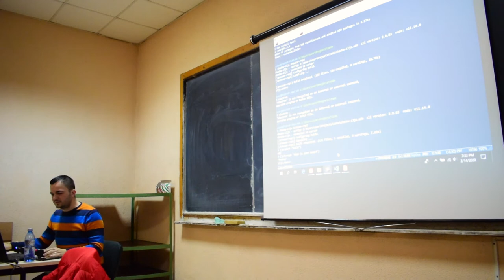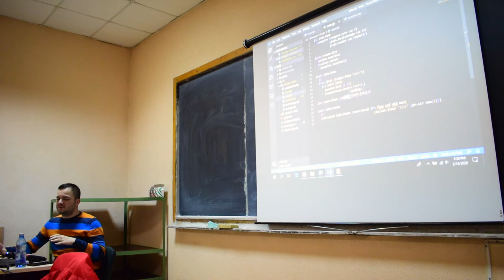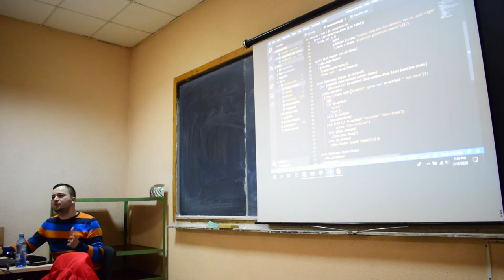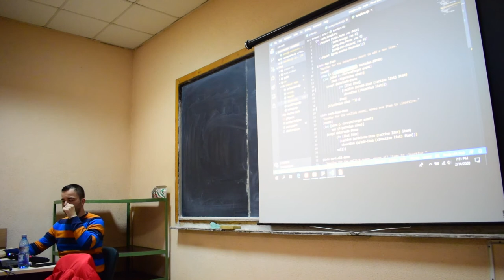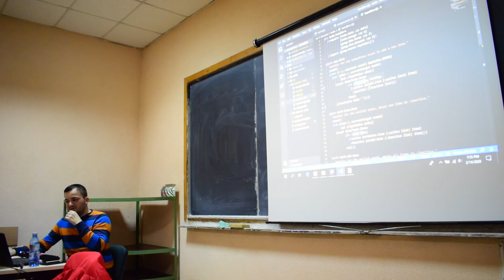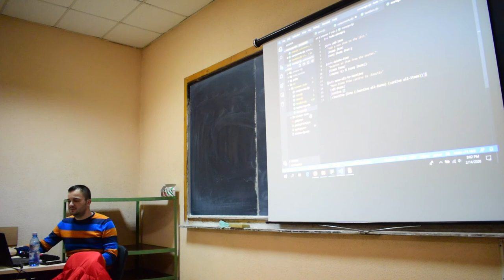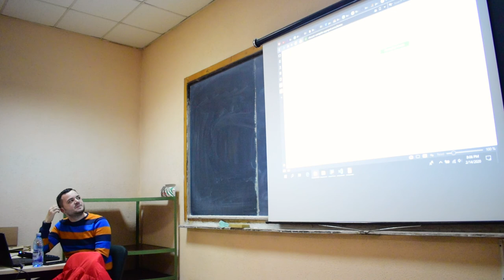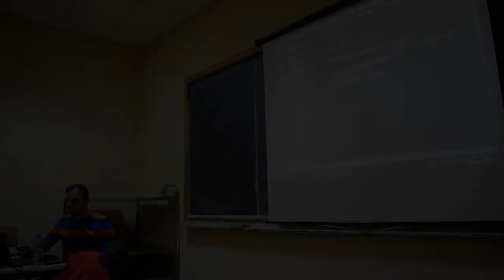Sibiu Web Meetup #9 - Introduction into ClojureScript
Tema: Introduction into ClojureScript
Speaker: Andrei Rusu - Software Developer